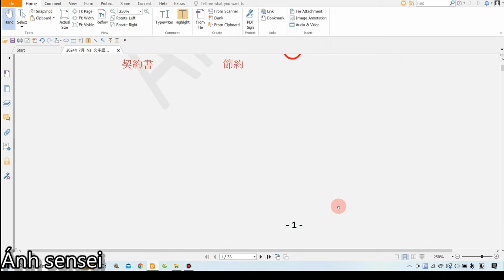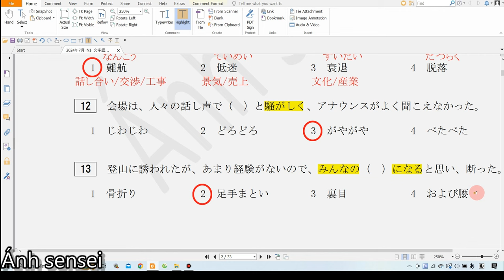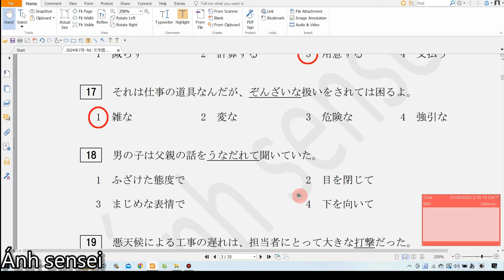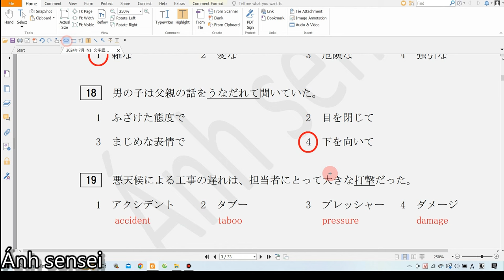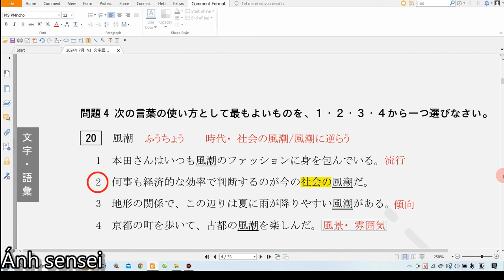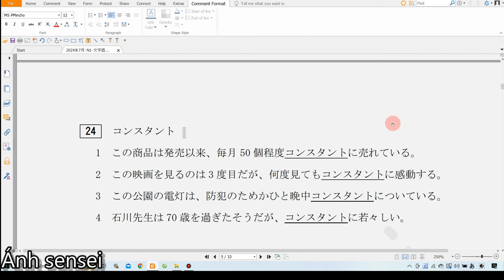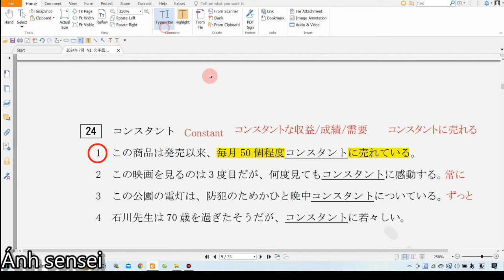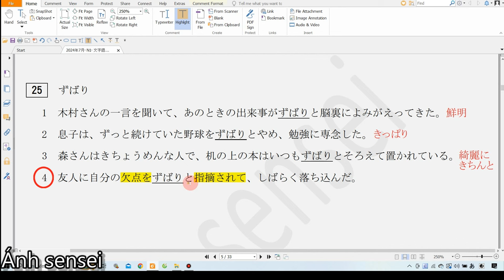Chữa đề từ vựng JLPT N1 7/2024